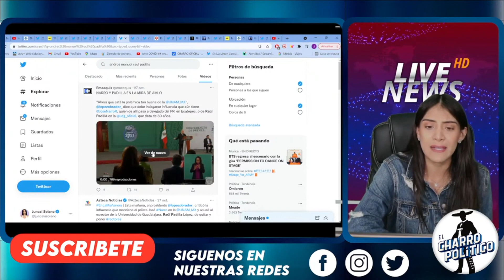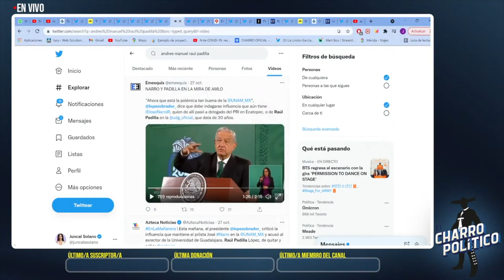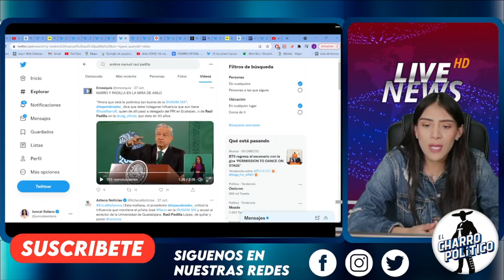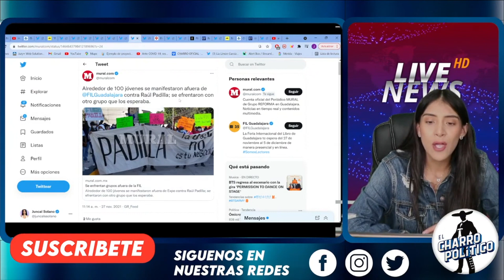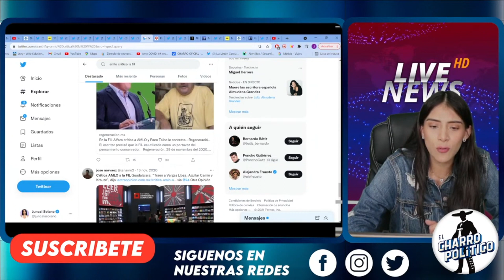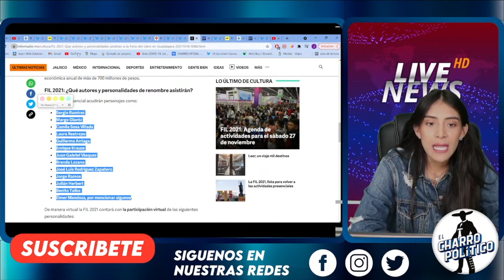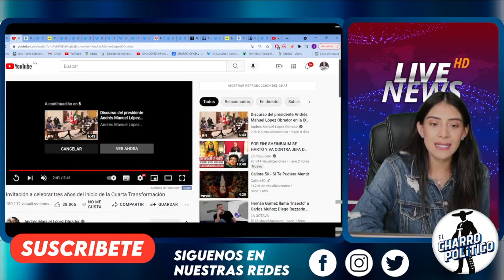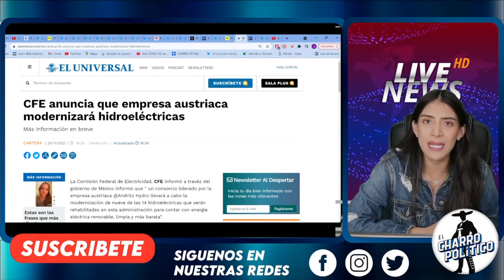CACIQU3S SE UNEN PARA HACER NEGOCIO / LOS PARAN EN SECO / RED3S SOCIALES LOS EXHIBEN